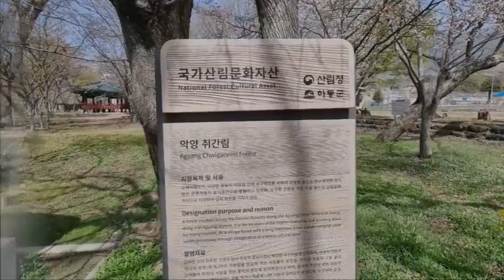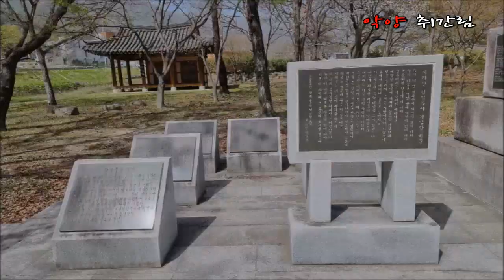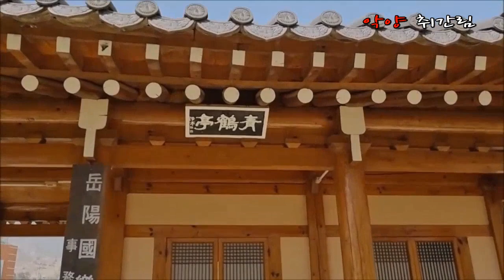[Garden] "악양 취간림(경남 하동군), 물총새가 지저귀는 숲, 항일독립기념탑과 충혼탑, 평화의 탑"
From  s-Korea